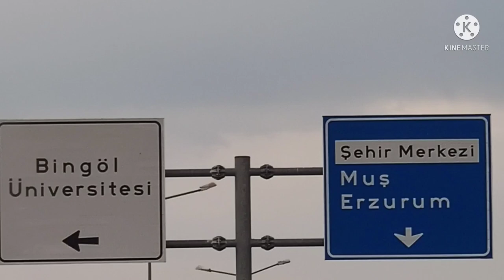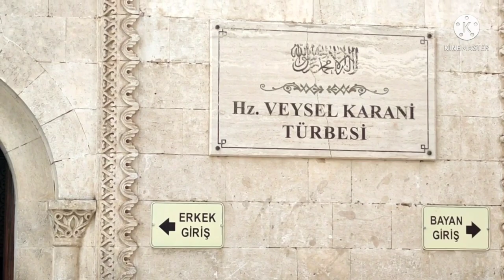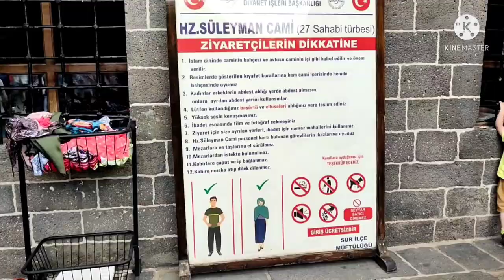İsmail Bozdağ, İdris Dalcan ile tatil...Okan Aydın nişan Van , Diyarbakır, Elazığ, Adana.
İsmail Bozdağ, İdris Dalcan ile tatil...Okan Aydın nişan Van , Bitlis , Batman , Diyarbakır, Elazığ , Malatya , Sivas , Adana ... 2021